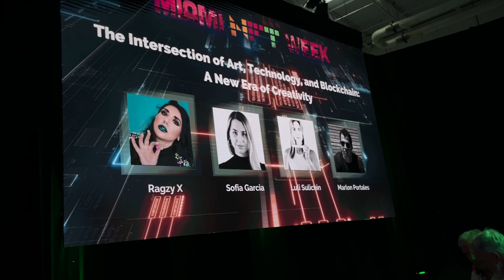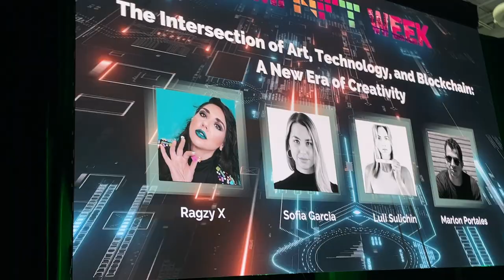The Intersection of Art, Technology, and Blockchain | A New Era of Creativity, Miami NFT WEEK 2023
Speakers
Ragzy X
Sofia Garcia
Luli Sulichin
Marlon Portales

Sofia Garcia is the founder of ARTXCODE, a generative art house dedicated to supporting the contemporary algorithmic art movement since 2018. She is an advisor to leading artists, collectors, and institutions regarding Web3 and algorithmic art and has been honored with Apollo Magazine’s 40 Under 40 in Art + Tech | Business. Sofia currently sits on the curation board and selection committee of Art Blocks and on the Board of Directors of Code/Art, a non-profit dedicated to teaching young girls how to make art with code. She previously worked at JP Morgan as a front-end engineer before joining the founding team of Onyx, the bank’s blockchain vertical, as a Technical Design Strategist and Subject Matter Expert on NFTs.

Marlon Portales (Cuba, 1991. Currently lives in Miami, Florida) graduated from the Superior Institute of Art (ISA) in Havana (2018) with the highest honors for his academic and professional achievements.

Portales is a multidisciplinary artist, working with several media, including NFTs, painting, digital art, performance, sculpture, installation, and video. He has a political and ideological worldview that results in works with sociological and philosophical questions to create dialogues and more universal reflections.

He is currently developing creative practices related to blockchain and NFTs. Since the beginning of 2021, his personal work has been associated with this new medium as a creator of personal works and collectible projects and as a collector. He has been one of the promoters and organizers of the Cuban NFT art community.

His most recent project is the creation of Tropical Mind LLC, a personal company based in Miami with the mission to offer artistic services of production, design, consulting, and creation of unique, editioned, and derivatives works of art (NFTs, paintings, sculptures, murals, merchandise).

Luli Sulichin is a Miami based visual artist and thought leader who explores controversial postures through conceptual visual projects. She is a passionate public speaker who weaves captivating narratives to engage with global audiences by sharing her unique perspectives on the intersection of art and technology. As Ambassador for the nonprofit organization Web3Equity, Luli focuses on community outreach and education to create a more equitable, inclusive, and diverse future.

RAGZY
is a highly accomplished contemporary artist, entrepreneur, and LEGO master, widely recognized for her exceptional talent and contributions to the global art community. She has collaborated with some of the most distinguished organizations around the world for corporate art commissions, including Google, FIS Global, SPLUNK Inc., and ASML. She has been featured in galleries alongside renowned artists such as Salvador Dali, Ron English, Damien Hirst, and Jeff Koons.

As a prominent female figure in the rapidly evolving field of non-fungible tokens (NFTs), Ragzy has amassed over 1MM followers across her social platforms, and has been widely recognized by leading publications such as Forbes, Rolling Stone Magazine, The New York Times, Business Insider, and Daily Mail for her imaginative creations and impactful contributions to NFT art. She was an invited as a speaker for many popular blockchain and web3 events including APEX, NFT NYC, Quantum, Expoverse, NFT Miami, Ripple House, Dcentralcon, and more.

Ragzy is also among the top LEGO creators in the United States, having been selected as a cast member on the highly successful, Emmy-nominated television series LEGO Masters, which is produced by the renowned actor Brad Pitt and production giant Endemol Shine.

Her quirky and unique mixed-media works have captivated a wide range of art collectors, earning her a reputation for creating highly sought-after art. Her works are included in the private collections of notable figures such as news icon Gretchen Carlson and billionaire Ray Dalio.

In addition to her artistic pursuits, Ragzy is also highly engaged in philanthropic efforts, having collaborated with the United States Secret Service and other elite organizations to raise over $5 million worth of funds and resources for various charitable causes.